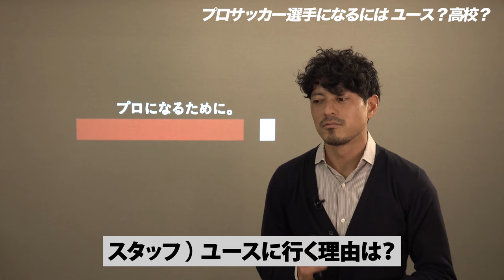【プロのなり方】ユースor高校サッカーどっちに行くべき？